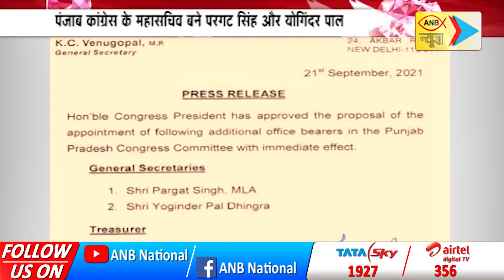चंडीगढ़ः पंजाब कांग्रेस में दो नई नियुक्तियां पंजाब कांग्रेस के महासचिव बने परगट सिंह और योगिंदर पाल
पंजाब में चरणजीत सिंह चन्नी को प्रदेश का नया सीएम नियुक्त करने के बाद कांग्रेस आलाकमान ने दो नयी नियुक्तियां की हैं... अखिल भारतीय कांग्रेस कमेटी के महासचिव केसी वेणुगोपाल ने एक पत्र जारी कर कहा है कि परगट सिंह और योगिंदर पाल धींगरा को पंजाब कांग्रेस का महासचिव नियुक्त किया जाता है... गुलजार इंदर चहल को कोषाध्यक्ष बनाया गया है... बता दें कि अमरिंदर सिंह के पंजाब के मुख्यमंत्री रहने के दौरान कुछ महीने पहले उनके खिलाफ मोर्चा खोलने वाले विधायकों में परगट सिंह भी शामिल थे... अब उन्हें कैप्टन के खिलाफ विरोध का झंडा बुलंद करने का इनाम दिया गया है... चरणजीत सिंह चन्नी भी कैप्टन अमरिंदर सिंह के विरोधी गुट के थे और उन्होंने नवजोत सिंह सिद्धू के लिए खुलकर समर्थन किया था... पार्टी के संगठन महासचिव केसी वेणुगोपाल की ओर से मंगलवार को जारी बयान में कहा गया है कि कांग्रेस अध्यक्ष सोनिया गांधी ने परगट सिंह और योगेंदर पाल धींगरा को पंजाब प्रदेश कांग्रेस कमेटी का महासचिव नियुक्ति करने के प्रस्ताव को मंजूरी प्रदान की... इनके साथ ही, गुलजार इंदर चहल को प्रदेश कांग्रेस कमेटी का कोषाध्यक्ष नियुक्त किया गया है...